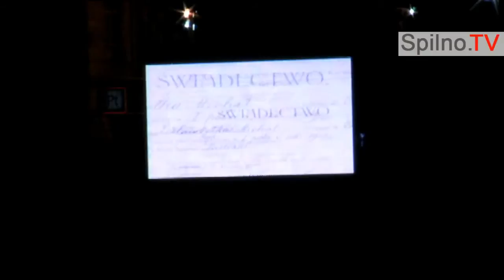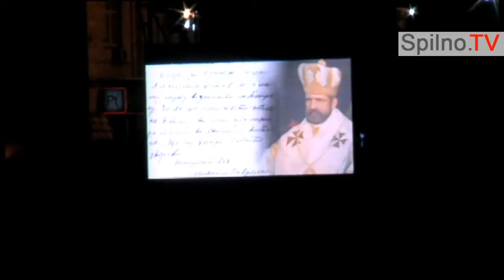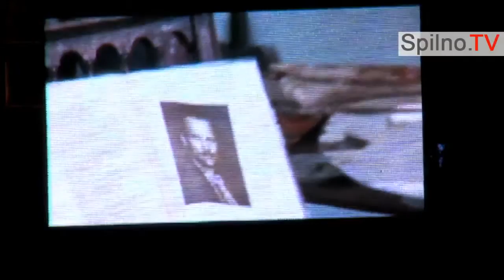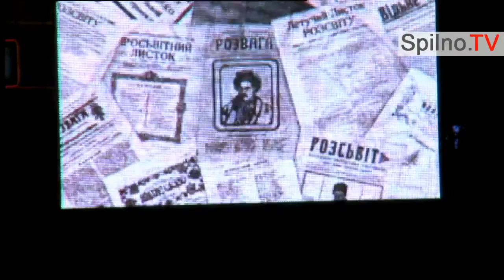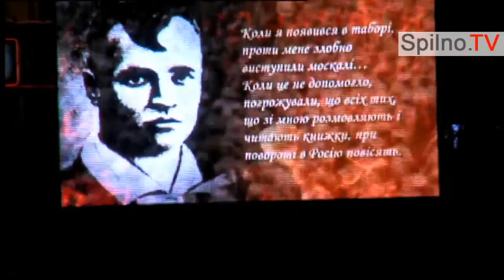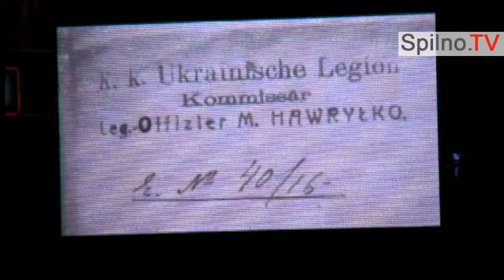20131228 211724 Spilno tv636